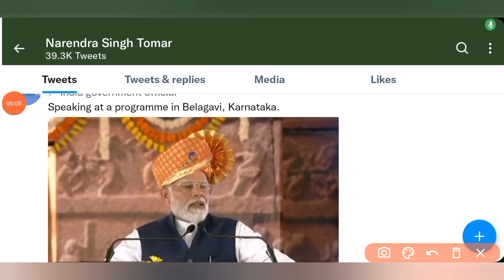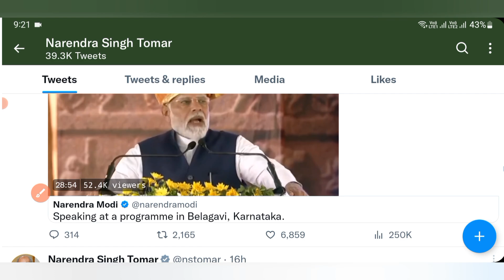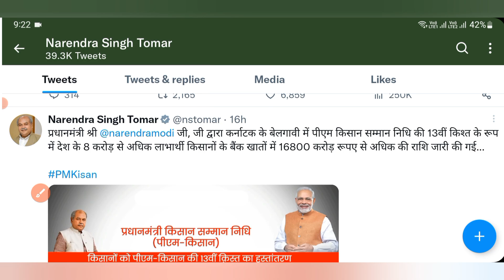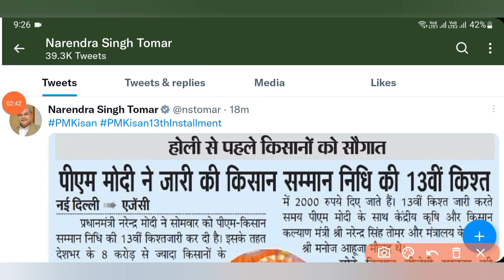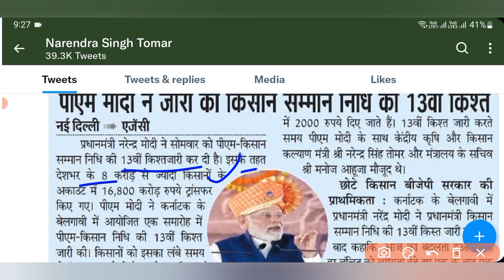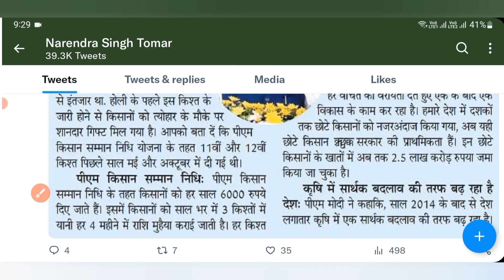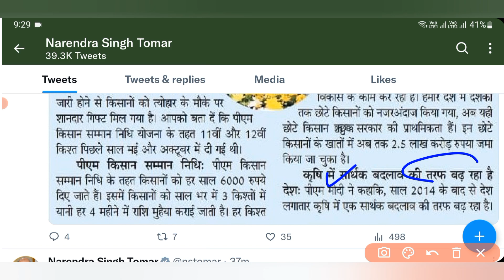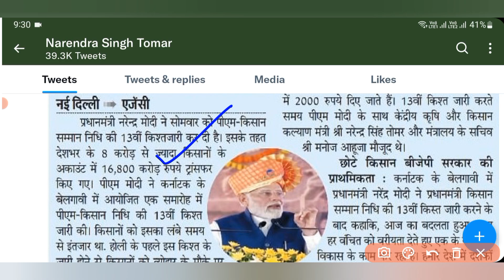प्रधान मंत्री नरेंद्र मोदी जी द्वारा 8 करोड से अधिक किसान लाभार्थियों को दी गई 13वी किस्त ₹2000